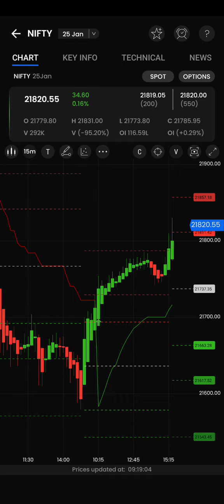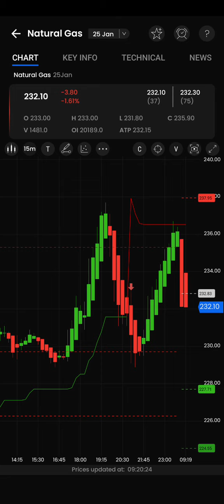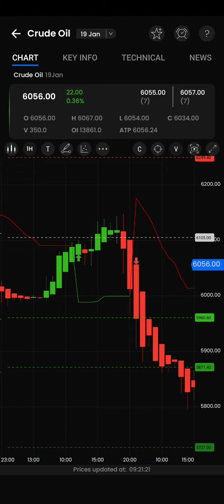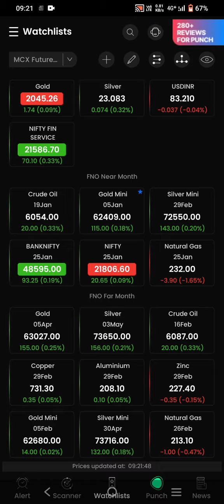9am Daily profit Strategy/NIFTY/BANKNIFTY/CRUDEOIL/NATURALGAS/GOLD/SILVER LIVE INTRADAY ANALYSIS